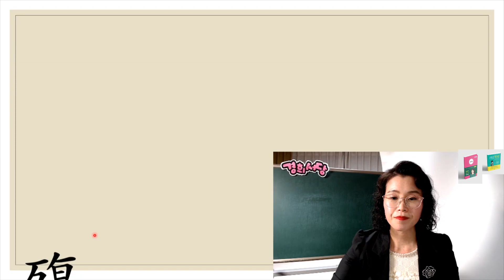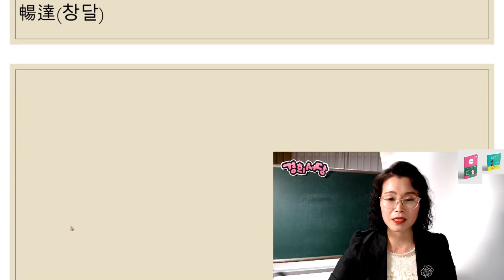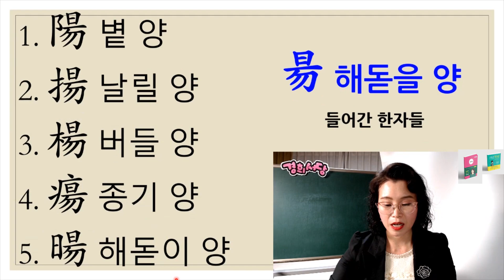昜 해돋을 양 들어간 한자들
1. 陽 볕 양
2. 揚 날릴 양
3. 楊 버들 양
4. 瘍 종기 양
5. 暘 해돋이 양
6. 煬 쬘 양
7. 颺 날릴 양
8. 場 마당 장
9. 腸 창자 장
10. 傷 다칠 상
11. 觴 술잔 상
12. 殤 일찍 죽을 상
13. 暢 화창할 창
14. 湯 끓을 탕

◈책 명 : 경희서당 (독음이 같은 한자들)
◈출판사 : 좋은땅
◈정 가 : 28,000원 (온라인 구매시 25,200원) 배송비 무료
◈페이지 : 648페이지